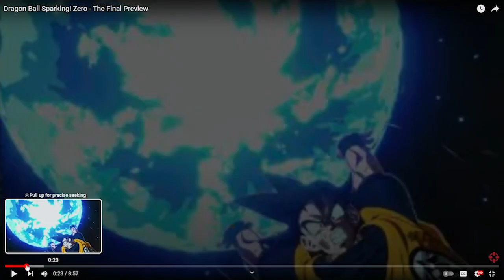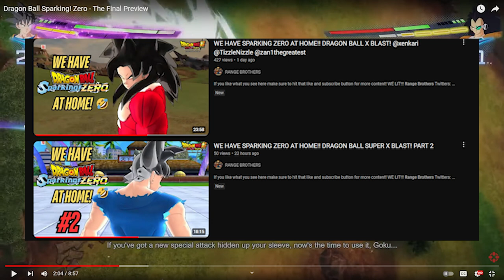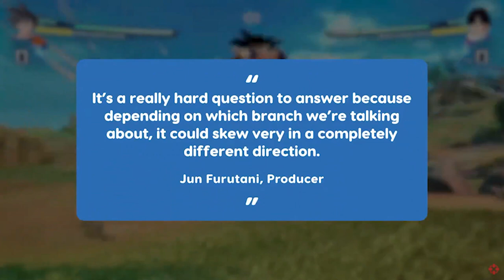BREAKING DOWN DRAGON BALL SPARKING ZERO GAMEPLAY PREVIEW